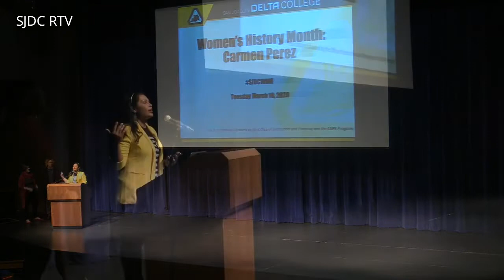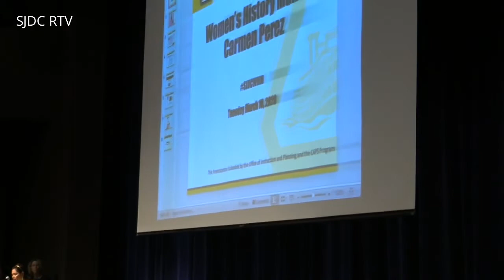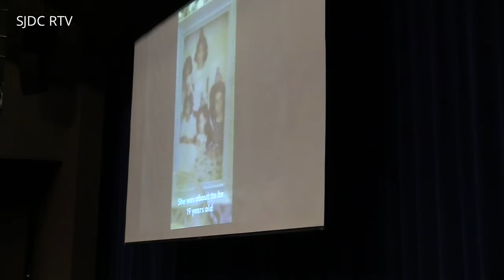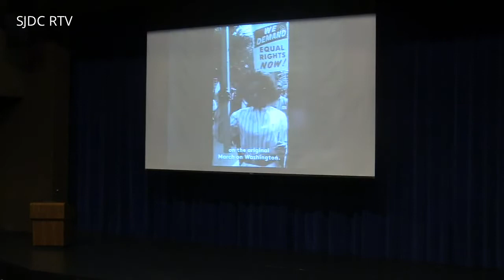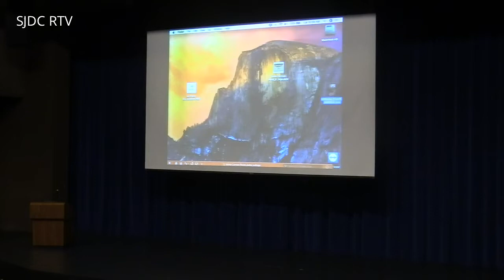WHM: Carmen Perez on Activism & Advocacy at SJDC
SJDC Women's History Month Committee Presents:

Carmen Perez, a mother, community organizer, activist, a national co-chair of one of the largest demonstrations in American History, and has been named as Time's 100 Most Influential People and Fortune's 50 Top World Leaders.

• Watch DCTVonDemand on Youtube Learn, create, inform and engage! Questions?